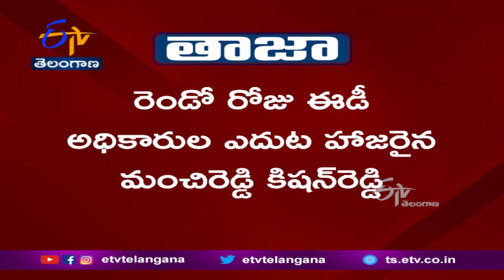ED Questions TRS MLA Manchi Reddy in Foreign Exchange Management Act Case | Live Updates From ED Off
నిబంధనలు ఉల్లఘించి విదేశాలకు నిధులు మళ్లించారనే అరోపణలపై. ఇబ్రహీంపట్నం MLA మంచిరెడ్డి కిషన్ రెడ్డిని ఎన్ ఫోర్స్ మెంట్ డైరెక్టరేట్ అధికారులు మరోసారి ప్రశ్నిస్తున్నారు. హైదరాబాద్ లోని ఈడీ కార్యాలయానికి బ్యాంకు స్టేట్ మెంట్స్ తో ఆయన హాజరయ్యారు. మరింత సమాచారం మా ప్రతినిధి శ్రీకాంత్ ప్రత్యక్షప్రసారం ద్వారా అందిస్తారు.